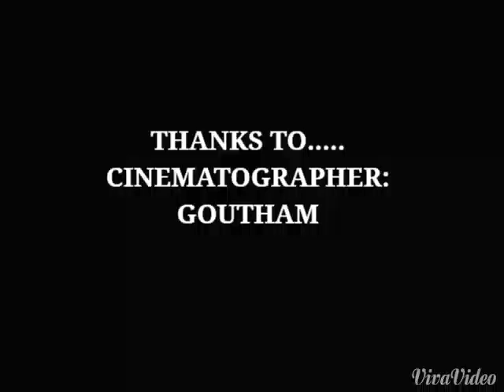ECE14001 A , ECE14062 A ,ECE14110 B